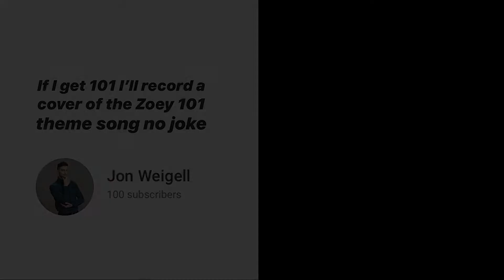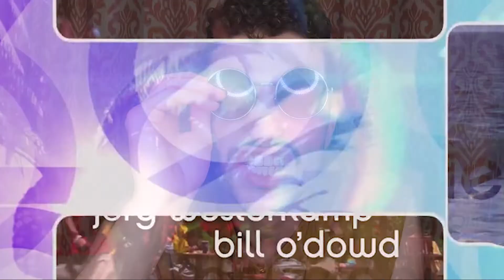Zoey 101 Theme (Cover) | Music Video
As promised, please accept this cover of a theme song from a nickelodeon show.